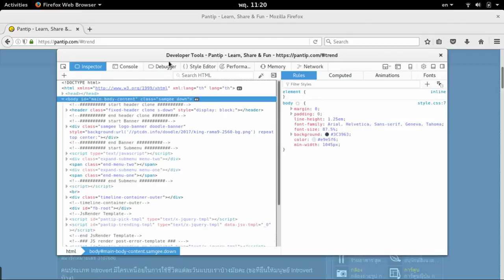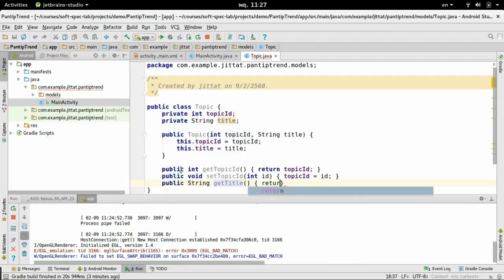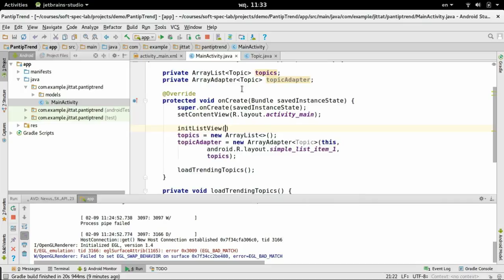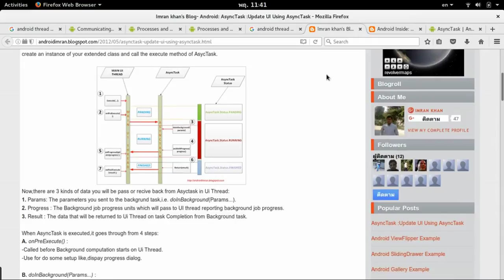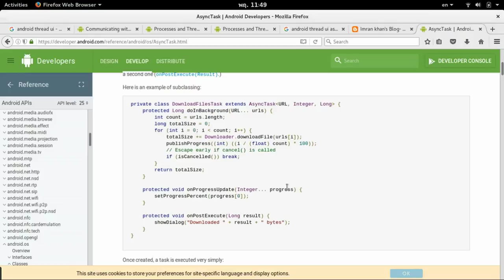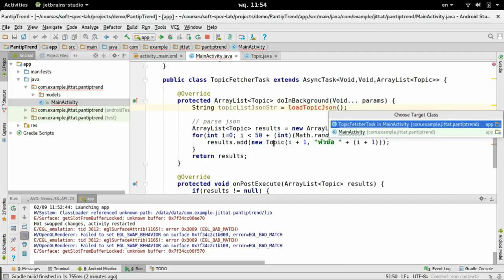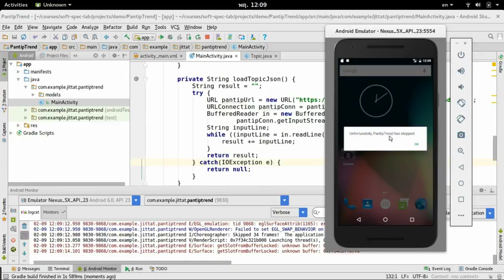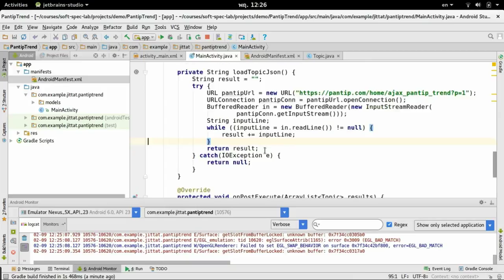หัดเขียน Android แบบเขียนไม่ค่อยเป็น 4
เขียนโปรแกรมเพื่อโหลดข้อมูลจาก api บนอินเทอร์เน็ต ด้วย AsyncTask พร้อมทั้ง parse ข้อมูลในรูปแบบ JSON  (และหัดระบุ permission ของ App)